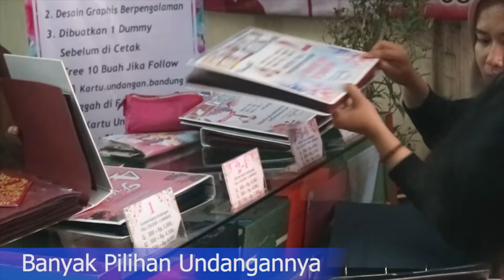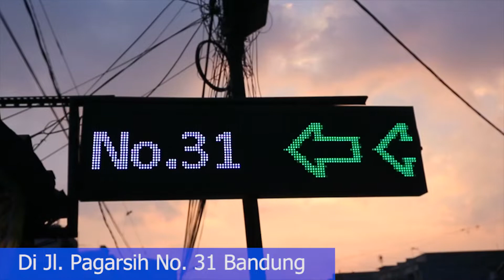Suasana Workshop Pelangi Kartu Undangan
Kepoin yuuk!! gimana sih Isi Workshop di Pelangi Kartu Undangan?? Bikin betah para customer... soalnya pelayanannya memuaskan!!

yukk aah langsung aja nonton Videonya!!

Fast Respon:
Bpk Deny 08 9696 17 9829
Line : percetakanpelangi
Jl.Pagarsih No.31 Bandung